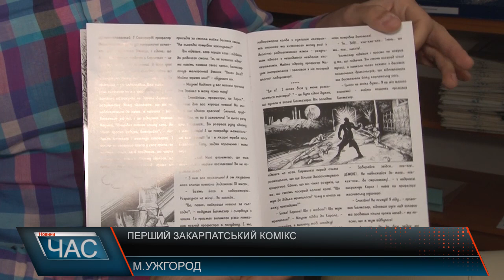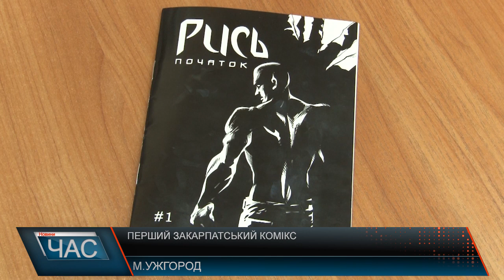Перший закарпатський комікс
Перший закарпатський комікс під назвою «Рись» днями став доступний для загалу. Його автор Василь Сличко переконує, що історія не тільки цікава, а й повчальна. Комікс дещо відрізняється від звичних, зокрема, в ньому переважає текст.